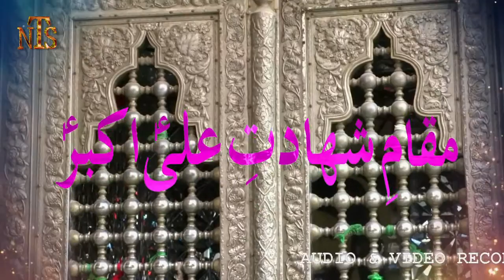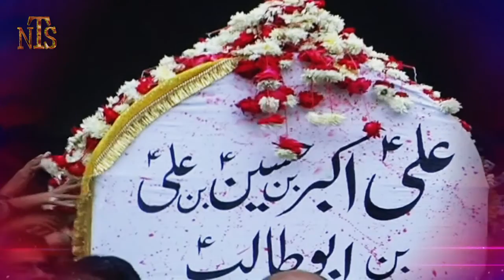Hasan Jafar& Ali Hasan NOHAY 2017- BETA ALI AKBAR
NEW TRACK STUDIO LUCKNOW INDIA